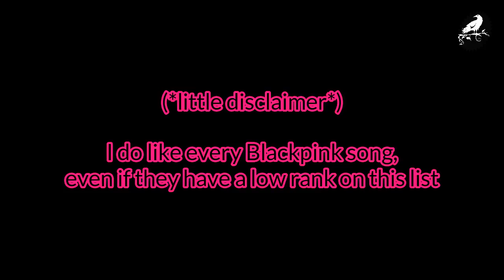my least to most favourite BLACKPINK song